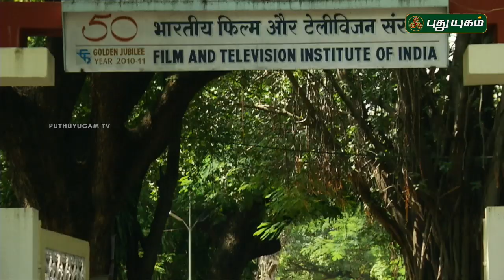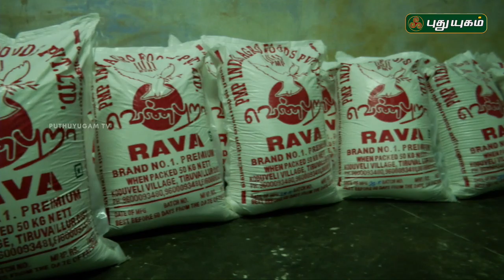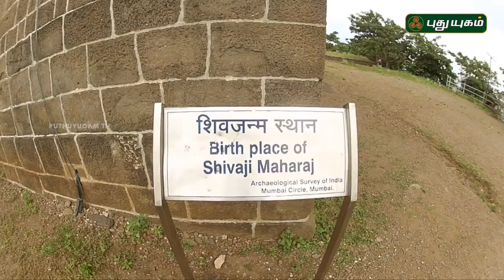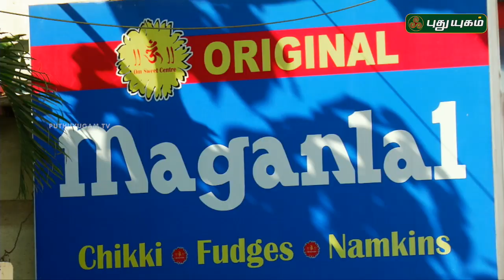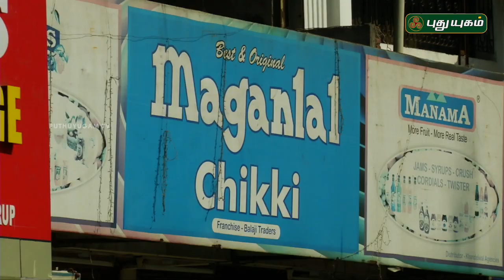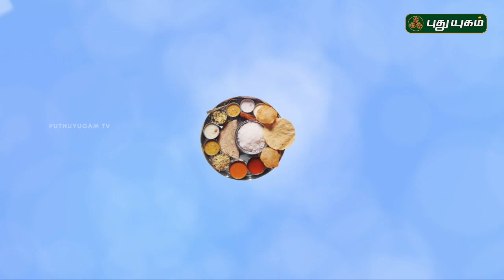6 Suvai 100 Vagai | 22/01/2017 | Puthuyugam TV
Don't Miss to Watch  On Puthuyugam TV